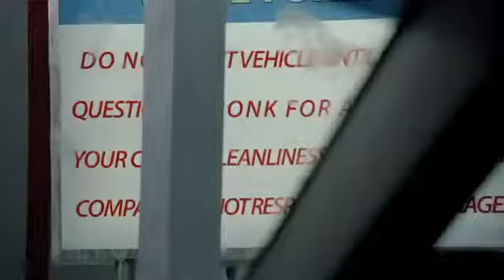2011 Hyundai Elantra_ Car Wash [clipnabber.com].mp4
Taylor Hyundai 12681 Eckel Junction Rd in Perrysburg, OH 43551.